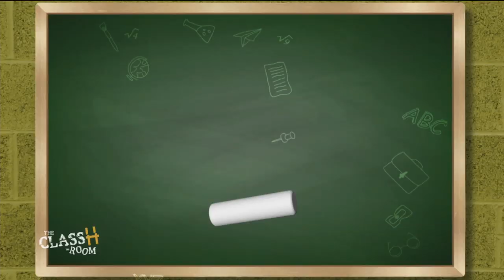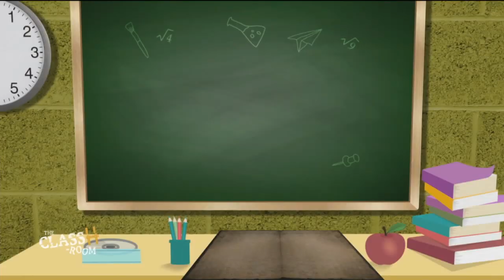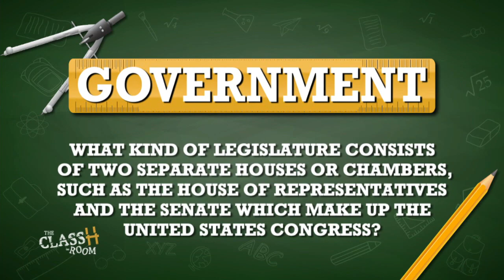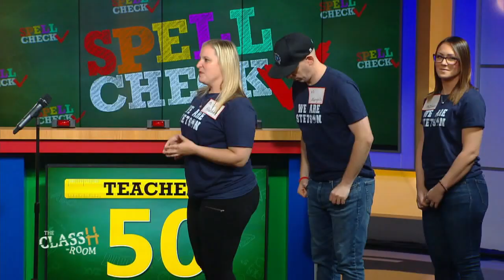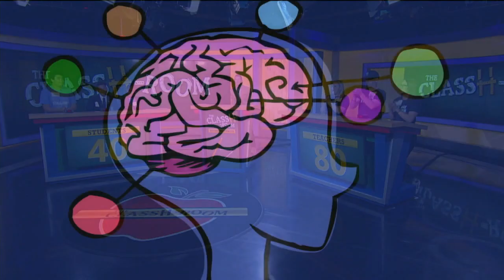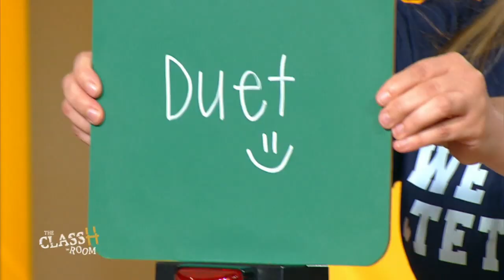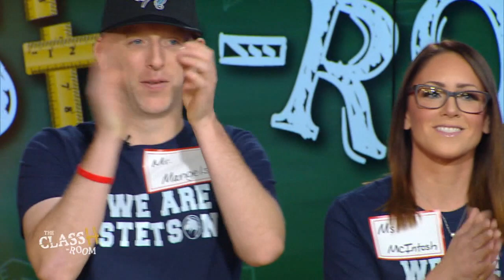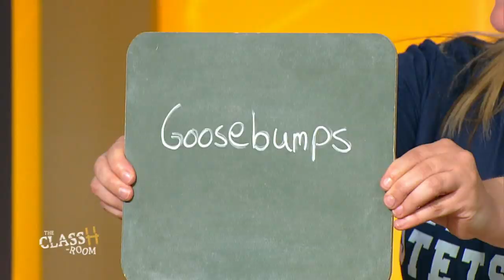The ClassH-Room - John B. Stetson Charter School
Students vs. teachers from John B. Stetson Charter School in Philadelphia, in a test of knowledge and skill. Host Richard Curtis. (Season 2, Episode 22, 10/9/19)